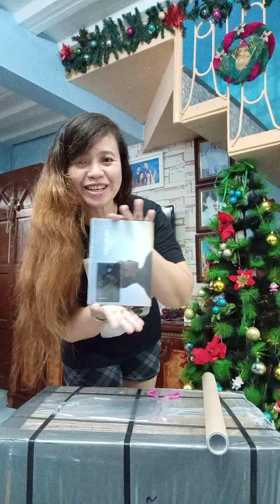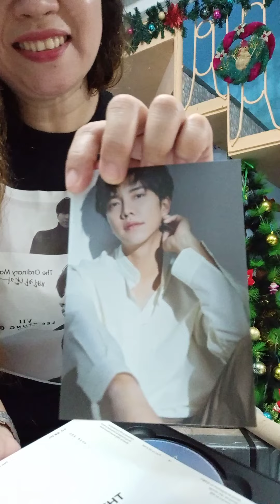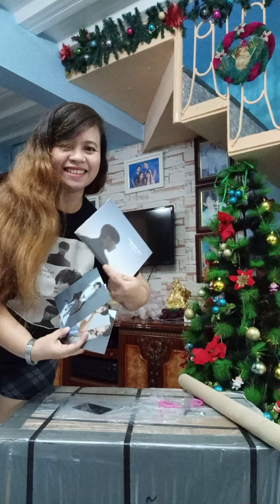Lee Seung Gi 7th Album❤️❤️❤️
Hello fellow Airens ❤️❤️❤️
I'm opening now my 7th Album of Lee Seung Gi oppa. Sharing my happiness lang naman hahha.